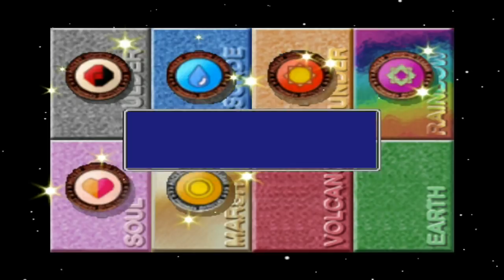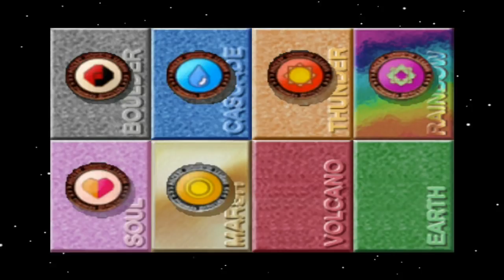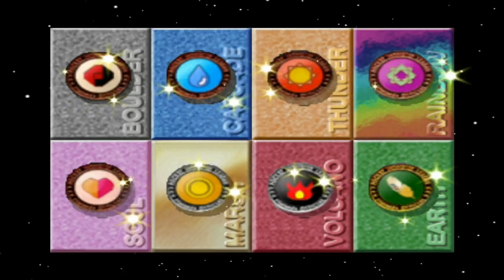Pokémon Stadium - Episode 17 - Poke Cup - Great Ball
Want to catch new and past episodes of Pokemon Stadium? Check out the full show!

Still in the Poke Cup now we enter the Great Ball for even more of a challenge!

Want to stay in contact...

See if you qualify to partner with the Curse Network